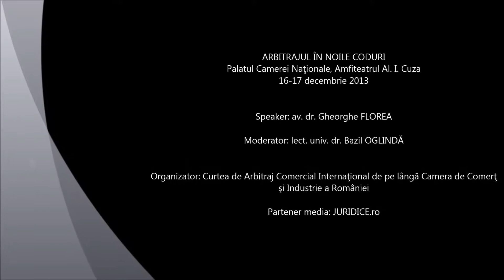Gheorghe Florea | Arbitrajul în Noile Coduri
Palatul Camerei Naţionale, 16-17 decembrie 2013

Eveniment organizat de Curtea de Arbitraj Comercial Internaţional de pe lângă Camera de Comerţ şi Industrie a României.